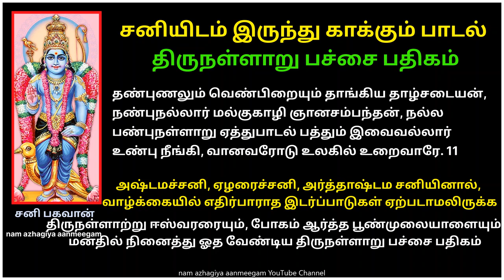இன்று அனைத்து ராசிகாரர்களும் 1முறை சொல்ல தவறாதீர் சனியால் ஏற்படும் கஷ்டங்களில் இருந்து மீள முடியும்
இன்று அனைத்து ராசிக்காரர்களும் ஒரு முறை சொல்ல தவறாதீர்கள் திருநள்ளாறு பச்சை பதிகம்
வாழ்க்கையில் ஏற்படும் எப்படிப்பட்ட துன்பமாக இருந்தாலும் தீர்க்கும் சக்தி படைத்தது
சனி பெயர்ச்சி  சனி பகவான் கும்ப ராசியிலிருந்து மகர ராசிக்கு வக்ர பெயர்ச்சி ஆகிறார்.

போகம் ஆர்த்த பூண்முலையாள் தன்னோடும் பொன்னகலம்
பாகம் ஆர்த்த பைங்கண் வெள்ஏற்று அண்ணல் பரமேட்டி,
ஆகம் ஆர்த்த தோல் உடையன், கோவண ஆடையின்மேல்
நாகம் ஆர்த்த நம்பெருமான், மேயது நள்ளாறே. 1

தோடுடைய காது உடையன், தோல்உடையன், தொலையாப்
பீடுடைய போர்விடையன் பெண்ணும் ஓர் பாலுடையன்
ஏடுடைய மேல் உலகோடு ஏழ்கடலும் சூழ்ந்த
நாடுடைய நம்பெருமான், மேயது நள்ளாறே. 2

ஆன்முறையால் ஆற்ற வெண்நீறு ஆடி, அணியிழைஓர்
பால்முறையால் வைத்த பாதம் பத்தர் பணிந்தேத்த
மான்மறியும் வெண்மழுவும் சூலமும் பற்றிய கை
நால்மறையான், நம்பெருமான், மேயது நள்ளாறே. 3

புல்க வல்ல வார்சடைமேல் பூம்புனல் பெய்து, அயலே
மல்க வல்ல கொன்றைமாலை மதியோடு உடன்சூடி,
பல்க வல்ல தொண்டர்தம் பொற்பாத நிழல்சேர,
நல்கவல்ல நம்பெருமான் மேயது நள்ளாறே. 4

ஏறுதாங்கி ஊர்திபேணி, ஏர்கொள் இளமதியம்
ஆறுதாங்கும் சென்னிமேல் ஓர் ஆடு அரவம்சூடி
நீறுதாங்கி நூல்கிடந்த மார்பில் நிரை கொன்றை
நாறுதாங்கும் நம்பெருமான் மேயது நள்ளாறே. 5

திங்கள் உச்சிமேல் விளங்கும் தேவன், இமையோர்கள்
எங்கள் உச்சி, எம்இறைவன் என்று அடியே இறைஞ்ச,
தங்கள் உச்சியால் வணங்கும் தன் அடியார்கட்கு எல்லாம்
நங்கள் உச்சி நம்பெருமான் மேயது நள்ளாறே. 6

வெஞ்சுடர்த்தீ அங்கை ஏந்தி, விண்கொள் முழவு அதிர,
அஞ்சுஇடத்து ஓர் ஆடல் பாடல் பேணுவது அன்றியும் போய்ச்,
செஞ்சடைக்கு ஓர் திங்கள் சூடி திகழ்தருகண்டத் துள்ளே
நஞ்சு அடைத்த நம்பெருமான், மேயது நள்ளாறே. 7

சிட்டம் ஆர்ந்த மும்மதிலும் சிலைவரைத்தீ அம்பினால்
சுட்டுமாட்டிச், சுண்ணவெண் நீறுஆடுவது அன்றியும்போய்ப்
பட்டம் ஆர்ந்த சென்னிமேல் ஓர்பால் மதியம் சூடி,
நட்டம் ஆடும் நம்பெருமான் மேயது நள்ளாறே. 8

உண்ணல் ஆகா நஞ்சு கண்டத்து உண்டு, உடனே ஒடுக்கி
"அண்ணல் ஆகா அண்ணல் நீழல் ஆர் அழல் போல் உருவம்
எண்ணல்ஆகா உள்வினை' என்று எள்க வலித்து இருவர்
நண்ணல் ஆகா நம்பெருமான், மேயது நள்ளாறே. 9

மாசுமெய்யர், மண்டைத்தேரர், குண்டர் குணமிலிகள்
பேசும்பேச்சை மெய்என்று எண்ணி, அந்நெறி செல்லன்மின்,
மூசுவண்டார் கொன்றைசூடி, மும்மதிலும் உடனே
நாசம் செய்த நம்பெருமான்; மேயது நள்ளாறே. 10
nam azhagiya aanmeegam You Tube Channel
தண்புணலும் வெண்பிறையும் தாங்கிய தாழ்சடையன்,
நண்புநல்லார் மல்குகாழி ஞானசம்பந்தன், நல்ல
பண்புநள்ளாறு ஏத்துபாடல் பத்தும் இவைவல்லார்
உண்பு நீங்கி, வானவரோடு உலகில் உறைவாரே. 11